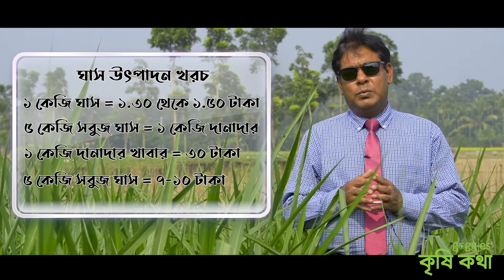পাক চং ঘাস ও ভুট্টা চাষ পদ্ধতি । পাক চং ঘাস চাষের সুবিধা | Pak Chong Grass | Maize | কৃষিকথা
পাক চং ঘাস এবং ভুট্টা  গবাদি পশুর জন্য উপাদেয় খাবার।পাক চং ঘাস এবং ভুট্টা চাষের উপকারিতা সম্পর্কে চলুন আজকের ভিডিওতে জানার চেষ্টা করি